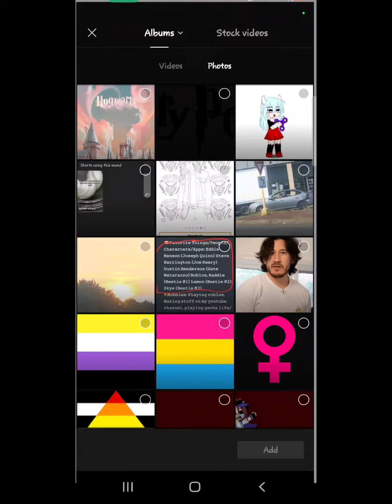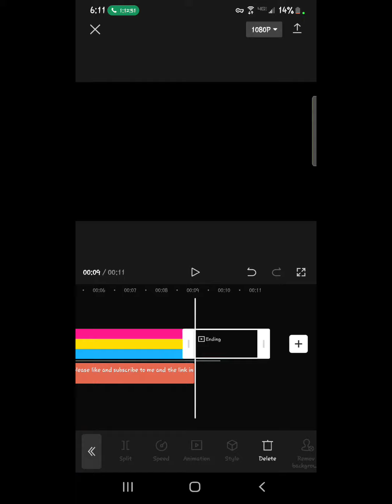Tutorial on how to get text to speech on capcut!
sub to them so they can get 100